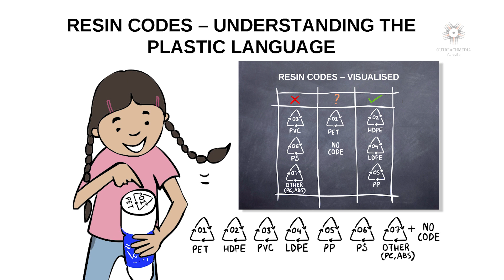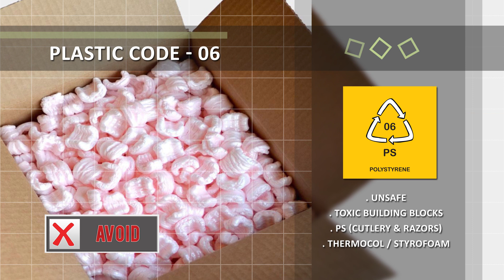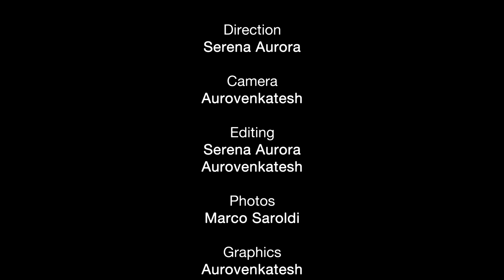Fantastic Plastic CODES | Learn the language of Plastic | Auroras Eye Films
Learn the secret language of plastic by watching this film...
This short film shows what the plastic code is on the bottom of every plastic item. In the triangle you will see a number and this film explains what that number represents. learn the secret language of plastics.